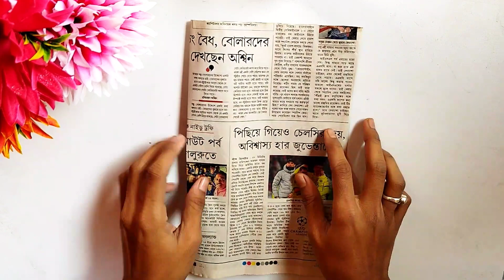Beautiful Love Shape Wall Hanging | কাগজের ফুল | Paper Craft | DIY Home Decor Ideas | Paper Wallmate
Please tell me how is it in the comment section.

Keep supporting🤗